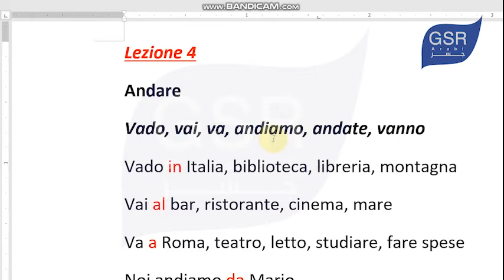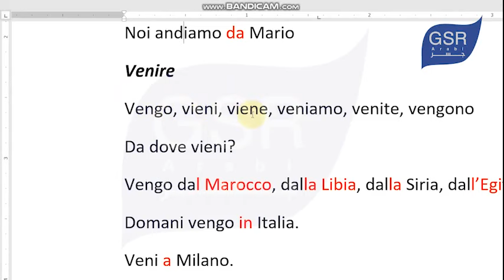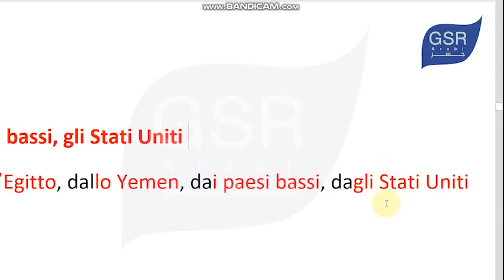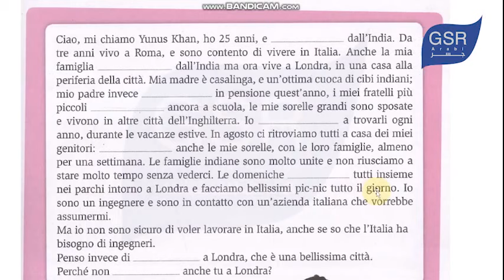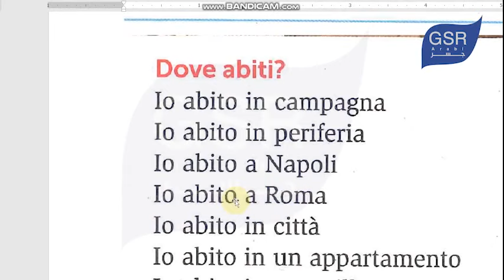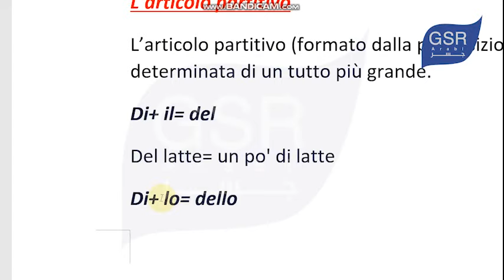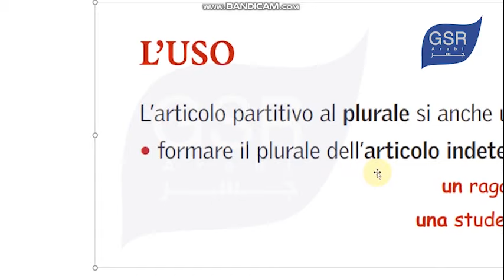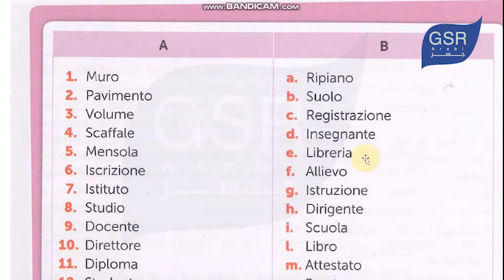Corso A1/ Lezione 4